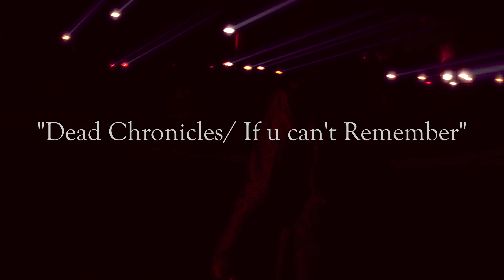Young Malak- " Dead Chronicles/Can't Remember"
Once again Young Malak continues to expand the levels of creativity by shaking up the Independent music world by Producing His own Beats Channeling Gritty Raw yet Smooth Flowing New forms of Hip Hop.  With his Brand New Music Video "Dead Chronicles/If You Cant Remember"  Expresses Raw emotions filled with Intense Psychedelic Visuals. "Dead Chronicles/If you Cant Remember" is Young Malak's Latest Single from The Highly Anticipated Self Produced Album "The Chronicles"

Produced By Young Malak
Song & Instrumental Produced by Young Malak
Filmed by D.O.E Films
Video Directed and Edited By Young Malak
BMI